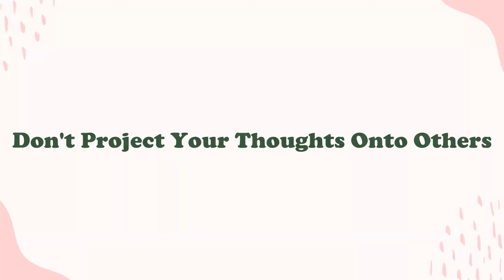COMBATING NEGATIVITY IN THE MUSIC INDUSTRY - In ways that aren't just really annoying...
People like to have a good moan, we all do! And sometimes it's extremely cathartic... And please don't get me wrong, I don't love everything I play. That would be nuts. But confession time, I love proms style concerts. I love slushy romantic indulgent themes, film music, Disney music and that's because that music is really fun to play ok?! Ok. Good.

Much love, Heather x

I'm currently accepting online viola, violin, and piano students! I offer private lessons, tutoring, and audition check-ins.